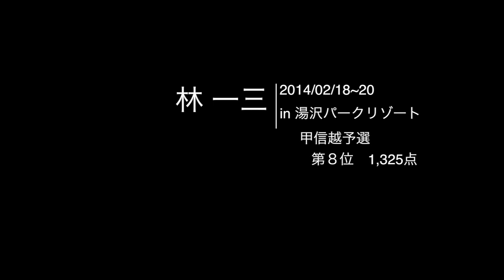林一三2014〜甲信越予選〜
林一三選手の甲信越予選ムービーです。